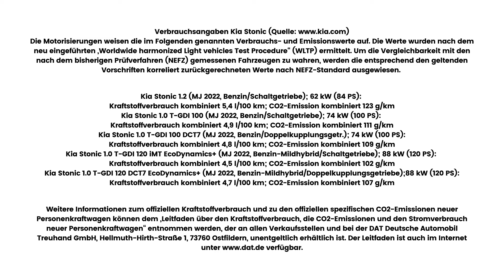Kia Stonic 2025 Intro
Die komplette Anleitung für den KIA Stonic.

Begrüßung: Das erwartet Dich in der Videoreihe mit dem Kia Stonic.

Sprungmarken:

0:00 Start und Verbrauchsangaben
0:13 Intro Begrüßung

Du hast weitere Fragen zu den einzelnen Funktionen? Dann schreibe uns diese gerne in die Kommentare.

Rechtliche Hinweise:

Copyright Titelbild: Mein Kia

Verbrauchsangaben des gezeigten Fahrzeugs (Angaben der Kia Deutschland GmbH):

Die Motorisierungen weisen die im Folgenden genannten Verbrauchs- und Emissions-Werte auf. Die Werte wurden nach dem neu eingeführten „Worldwide harmonized Light vehicles Test Procedure“ (WLTP) ermittelt. Um die Vergleichbarkeit mit den nach dem bisherigen Prüfverfahren (NEFZ) gemessenen Fahrzeugen zu wahren, werden die entsprechend den geltenden Vorschriften korreliert zurückgerechneten Werte nach NEFZ-Standard ausgewiesen.

Kia Stonic 1.2 (MJ 2022, Benzin/Schaltgetriebe); 62 kW (84 PS):
Kraftstoffverbrauch kombiniert 5,4 l/100 km; CO2-Emission kombiniert 123 g/km

Kia Stonic 1.0 T-GDI 100 (MJ 2022, Benzin/Schaltgetriebe); 74 kW (100 PS):
Kraftstoffverbrauch kombiniert 4,9 l/100 km; CO2-Emission kombiniert 111 g/km

Kia Stonic 1.0 T-GDI 100 DCT7 (MJ 2022, Benzin/Doppelkupplungsgetr.); 74 kW (100 PS):
Kraftstoffverbrauch kombiniert 4,8 l/100 km; CO2-Emission kombiniert 109 g/km

Kia Stonic 1.0 T-GDI 120 iMT EcoDynamics+ (MJ 2022, Benzin-Mildhybrid/Schaltgetriebe);
88 kW (120 PS): Kraftstoffverbrauch kombiniert 4,5 l/100 km; CO2-Emission kombiniert 102 g/km

Kia Stonic 1.0 T-GDI 120 DCT7 EcoDynamics+ (MJ 2022, Benzin-Mildhybrid/Doppelkupplungsgetriebe);88 kW (120 PS):
Kraftstoffverbrauch kombiniert 4,7 l/100 km; CO2-Emission kombiniert 107 g/km

Weitere Informationen zum offiziellen Kraftstoffverbrauch und zu den offiziellen spezifischen CO2-Emissionen neuer Personenkraftwagen können dem „Leit-faden über den Kraftstoffverbrauch, die CO2-Emissionen und den Stromver-brauch neuer Personenkraftwagen“ entnommen werden, der an allen Verkaufs-stellen und bei der DAT Deutsche Automobil Treuhand GmbH, Hellmuth-Hirth-Straße 1, 73760 Ostfildern, unentgeltlich erhältlich ist.